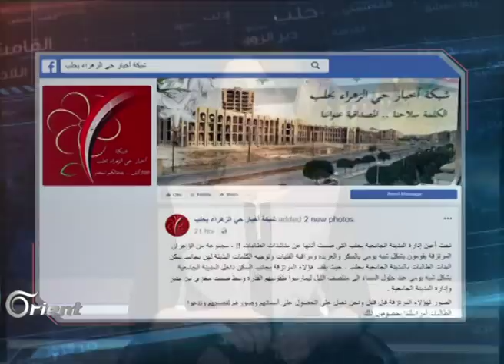أمريكية تنتقم من إدمان أبنائها على مواقع التواصل بطريقة غريبة!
جمّدت حكومة الإنقاذ قرارها الخاص بإغلاق مكاتب الحكومة المؤقتة في المحافظة. ذكرت شبكةُ أخبار حي الزهراء الموالية أن مجموعةً من الشباب يقومون بشكل شبه يومي بالسكر ومراقبة الفتيات وتوجيه الكلمات البذيئة. وفي أمريكا قامت سيدة غاضبة من إدمان الأبناء على استخدام مواقع التواصل إلى جمع هواتف أبنائها وإطلاق النار عليها. وفي برنامج "ذا فويس كيدز" حققت مشاركة الطفل السوري يمان قصار تفاعلا واسعا مع أدائه لأغنية من التراث الحلبي.

تقديم: أحلام طبرة

إخراج: عبد المعطي بلشة